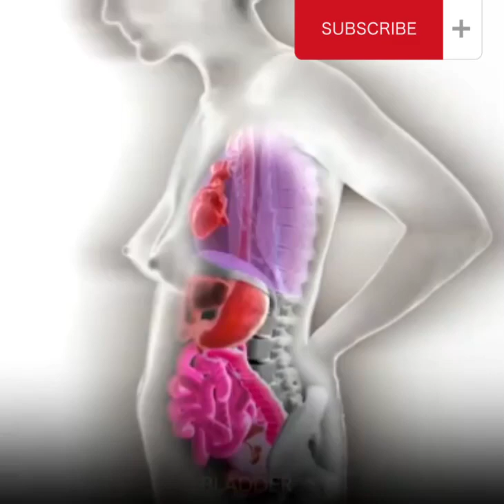About important pregnancy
potato jet, potatojet, filmmaker, film maker, camera, cinematography, cinematographer, videography, videographer, gene nagata
Learn Python - Full Course for Beginners [Tutorial]
This course will give you a full introduction into all of the core concepts in python. Follow along with the videos and you'll be a python programmer in no time!

Want more from Mike? He's starting a coding RPG/Bootcamp

⭐️ Contents ⭐
⌨️ (0:00) Introduction
⌨️ (1:45) Installing Python & PyCharm
⌨️ (6:40) Setup & Hello World
⌨️ (10:23) Drawing a Shape
⌨️ (15:06) Variables & Data Types
⌨️ (27:03) Working With Strings
⌨️ (38:18) Working With Numbers
⌨️ (48:26) Getting Input From Users
⌨️ (52:37) Building a Basic Calculator
⌨️ (58:27) Mad Libs Game
⌨️ (1:03:10) Lists
⌨️ (1:10:44) List Functions
⌨️ (1:18:57) Tuples
⌨️ (1:24:15) Functions
⌨️ (1:34:11) Return Statement
⌨️ (1:40:06) If Statements
⌨️ (1:54:07) If Statements & Comparisons
⌨️ (2:00:37) Building a better Calculator
⌨️ (2:07:17) Dictionaries
⌨️ (2:14:13) While Loop
⌨️ (2:20:21) Building a Guessing Game
⌨️ (2:32:44) For Loops
⌨️ (2:41:20) Exponent Function
⌨️ (2:47:13) 2D Lists & Nested Loops
⌨️ (2:52:41) Building a Translator
⌨️ (3:00:18) Comments
⌨️ (3:04:17) Try / Except
⌨️ (3:12:41) Reading Files
⌨️ (3:21:26) Writing to Files
⌨️ (3:28:13) Modules & Pip
⌨️ (3:43:56) Classes & Objects
⌨️ (3:57:37) Building a Multiple Choice Quiz
⌨️ (4:08:28) Object Functions
⌨️ (4:12:37) Inheritance
⌨️ (4:20:43) Python Interpreter

⭐️Other full courses by Mike Dane on our channel ⭐️